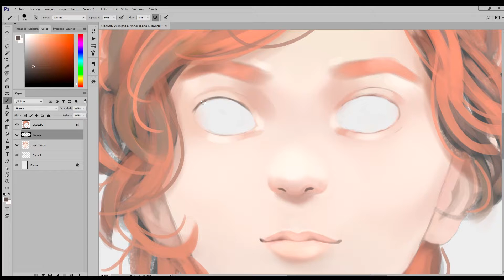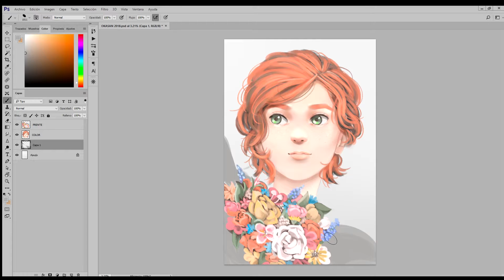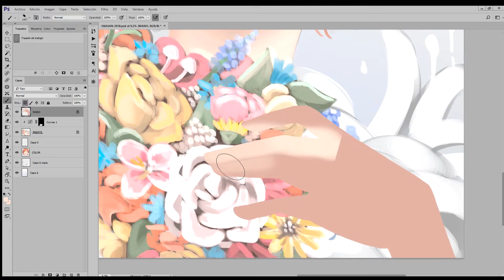RED SWAN - DRAWING MY OC - [Speed Paint]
🌸 Hey guys! 💜 Last Monday was my mom's birthday so I drew this for her (yes, another birthday present lol) 👐😆 Hope you like it!

👛RED BUBBLE STORE!

▲Real Time: 4 Hours | Photoshop CC | Wacom Intous Art

Music